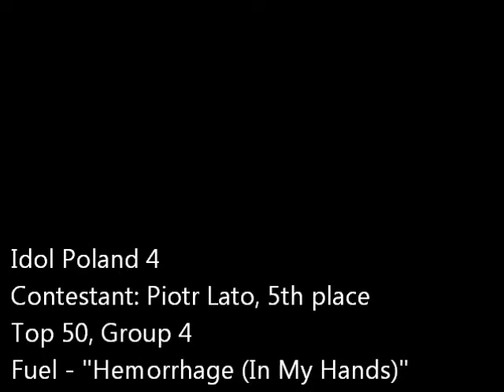Piotr Lato - Hemorrhage (In My Hands)